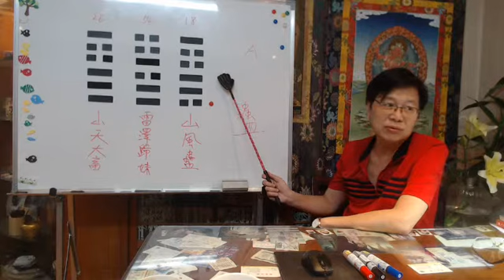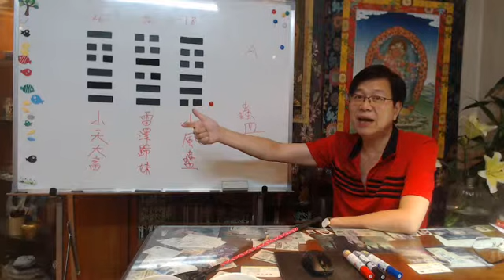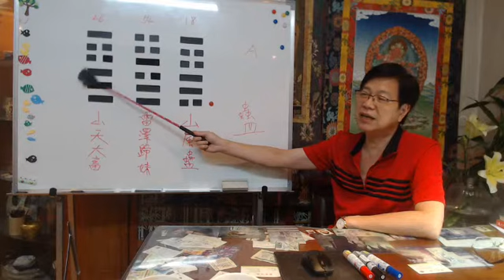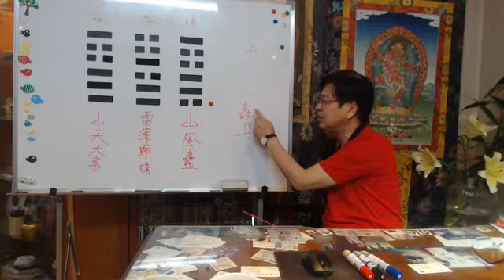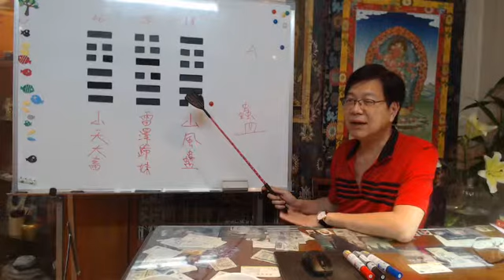【視訊算命】易經命理: 我的前女友會不會回來 by 張古柏